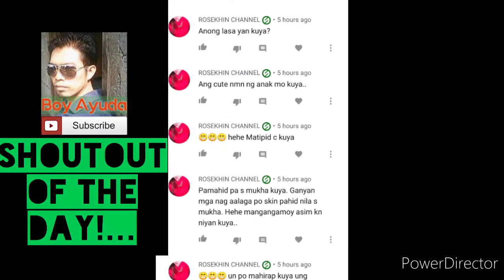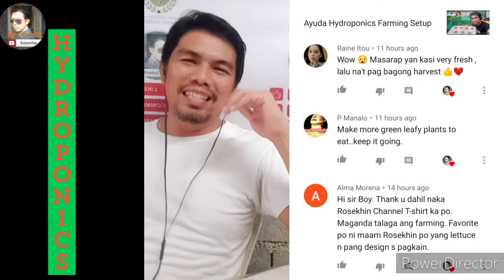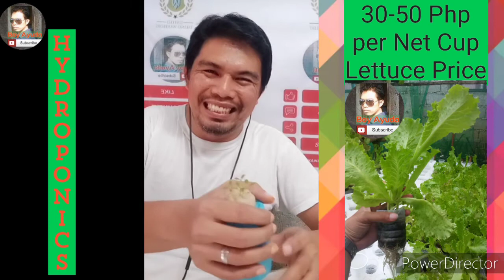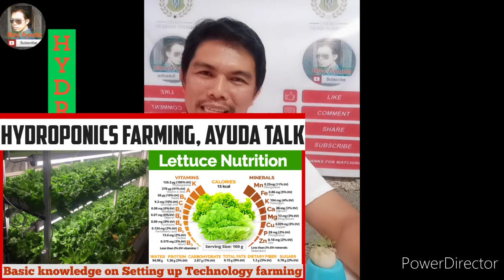Hydroponics Farming Good Health Good Business.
Hydroponics is the technique of growing plants without soil. Most commonly, hydroponics cultivates plants in nutrient-rich water, although hydroponics can also be considered to be the practice of growing plants in other aggregates, such as a soil-less bark-based mix.
Just keep on planting.